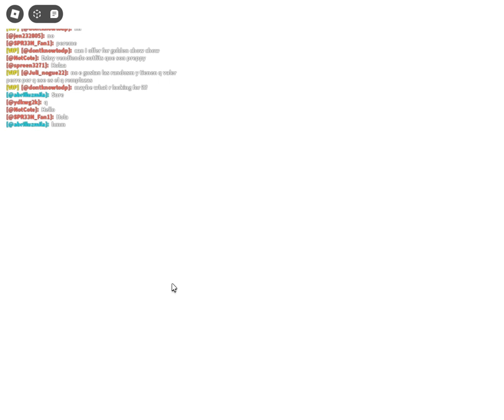Adopt Me / Evento De Verano - Parte 57